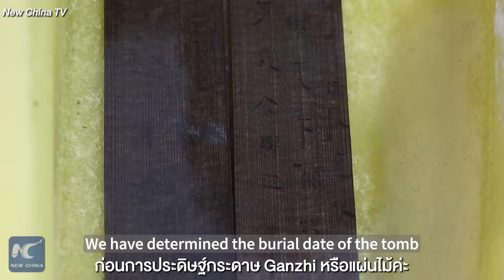จีนตะลึง! ค้นพบสุสานราชวงศ์ฮั่นตะวันตกอายุกว่า 2,000 ปี | รู้แล้วเหยียบไว้ EP.49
เมื่อปลายปี 2023 ที่ผ่านมาประเทศจีนได้มีการค้นพบครั้งสำคัญอีกครั้งหนึ่ง
นั่นคือการค้นพบ "สุสานของราชวงศฮั่นตะวันตก" ที่มีอายุมากกว่า 2,000 ปีเลยทีเดียว
นอกจากนี้ก็ยังมีค้นพบ สิ่งของต่าง ๆ ที่ทำจากเครื่องเขิน เครื่องไม้ เครื่องไม้ไผ่
ทองแดง เครื่องปั้นดินเผา เครื่องทองสัมฤทธิ์ สิ่งทอ
และเครื่องหยกต่าง ๆ อีกหลายรายการ ซึ่งนักโบราณคดีคาดหวังว่า
พวกเขาจะระบุได้ว่าใครเป็นเจ้าของหลุมศพที่แท้จริงกันแน่
มาค่ะ เดี๋ยวเราไปดูกันดีกว่า ว่าอยู่ดี ๆ นักโบราณคดีเขาไปเจอสถานที่แห่งนี้ได้อย่างไร